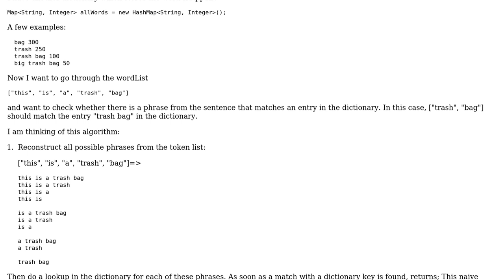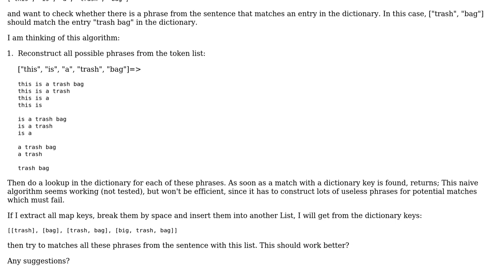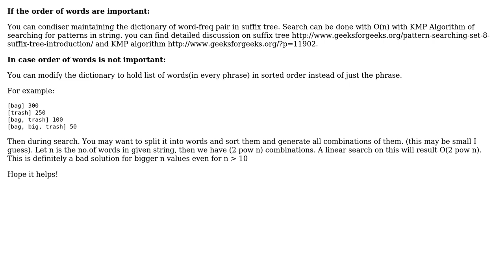How to implement this string match in a dictionary?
With thanks & praise to God, and with thanks to the many people who have made this project possible! You are responsible for your own actions.